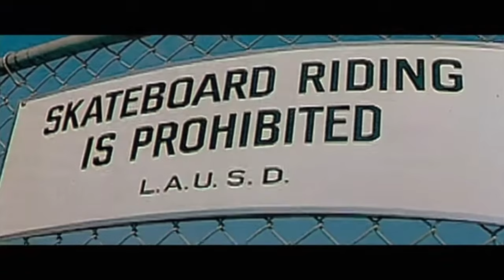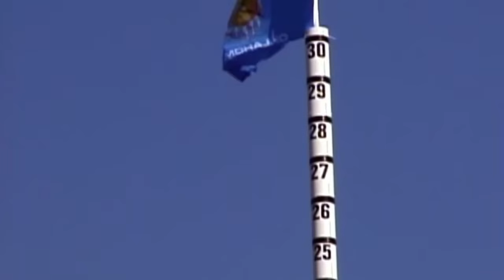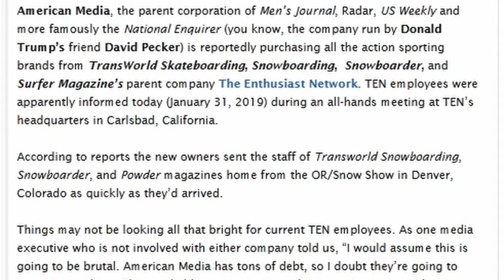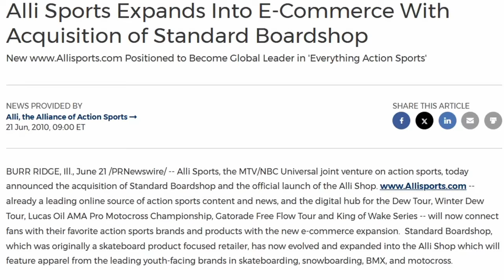A Brief History of Action Sports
These take a long time to make... How do people make multi-hour stuff man, damn?

(please comment/message for credits/removal. this video is for education purposes and is not monetized by the creator)

0:00 intro
0:40 origins of action sports
7:36 the 60s & 70s
9:37 mainstream movies of the 80s
11:33 surfing in the 90s
12:51 kids media of the 90s
16:25 X Games and Y2K
25:28 the development of mega ramps
32:01 industry struggles
34:00 Olympic dreams
35:50 outro